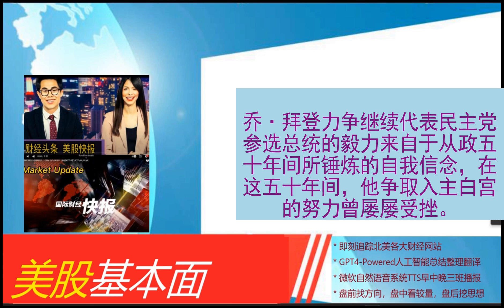美股基本面 - 2024_07_14 * 晨报 * 特朗普竞选集会现场发生枪击事件，古特雷斯“明确谴责”。外媒最新消息：特朗普遭枪击后乘专机抵达新泽西州，拜登提前返回白宫。美股新高资金逆势出逃，波动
特朗普竞选集会现场发生枪击事件，古特雷斯“明确谴责”
外媒最新消息：特朗普遭枪击后乘专机抵达新泽西州，拜登提前返回白宫
美股新高资金逆势出逃，波动性风险是否正在靠近？
特朗普遇刺过程回顾：脸颊沾满鲜血，撤离前特意摆出战斗手势
党代会前的“十月惊奇”：安保陡然承压，特朗普党内地位增强
比特币向上触及60000美元
美警方针对特朗普竞选集会枪击案举行新闻发布会，FBI称尚不清楚枪手作案动机
被拜登叫成“普京”，泽连斯基回应：鉴于美国对乌支持，这是可以忘记的错误
枪击事件发生后 白宫称拜登与特朗普通话
一文梳理：美国史上有9位总统遇刺 其中4人遇难
美执法官员：一死亡白人男性身上找到半自动步枪，认为是枪手
特朗普竞选集会突发枪击事件，白宫官员证实拜登与特朗普通话
 | 特朗普遭枪击全过程
特朗普枪击事件为“暗杀未遂”？拜登：有“自己的看法”
竞选集会现场发生枪击事件，特朗普发声证实右耳被击穿，同时“感谢美国特勤局”
一文梳理！特朗普竞选集会现场出现枪击事件，拜登、小布什、欧尔班、内塔尼亚胡等人发声
美媒：特朗普竞选集会现场发生枪击事件，拜登称已尝试与特朗普取得联系
特朗普称右耳上部中枪 美警方称其被提词器碎片击中
美媒：拜登竞选团队宣布暂停拜登接下来所有竞选外出活动
特朗普枪击案嫌疑人被击毙 集会现场有参与者中枪身亡
拜登就特朗普竞选集会枪击事件发声：感谢听到特朗普安然无恙，这种暴力在美国无立足之地！
前总统特朗普集会枪击事件已作为刺杀案调查处理
特朗普竞选集会现场发生枪击事件，内塔尼亚胡发声：令人震惊！
特朗普竞选集会现场出现枪击事件，马斯克发文：希望他早日康复！
集会现场响枪声，特朗普右耳有血迹，美特勤局证实其情况安全
突发！特朗普竞选集会现场疑似出现枪击，多家美媒称“特朗普撤离时耳朵有血迹”
宾州集会期间特朗普在特勤人员护送下匆匆离开讲台
不满足于25基点 交易员开始押注美联储9月将大动作降息50基点
拜登从政五十年所锤炼的自我信念与民主党的焦虑不安格格不入
美股上涨覆盖面扩大 追踪指数的天量资金反而可能出血